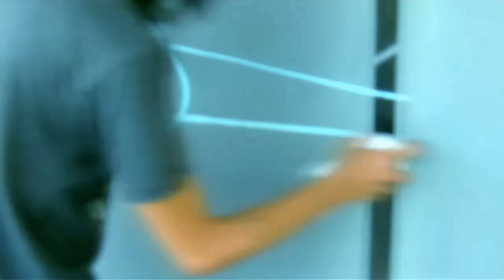MINDBLOWING 3D GRAFFITI by Zent Prozent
Totally freehand 3D spray paint art.